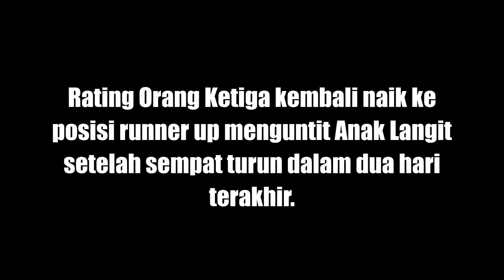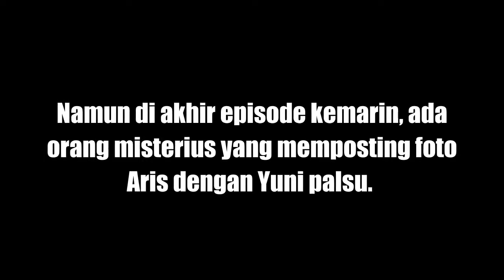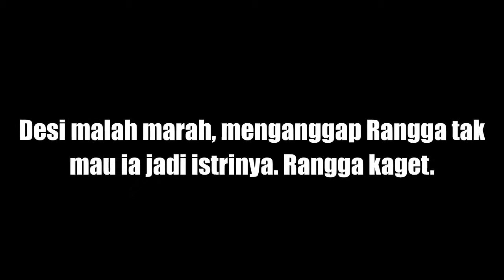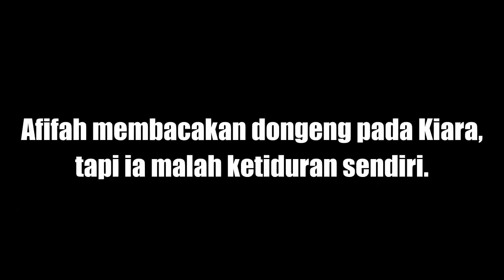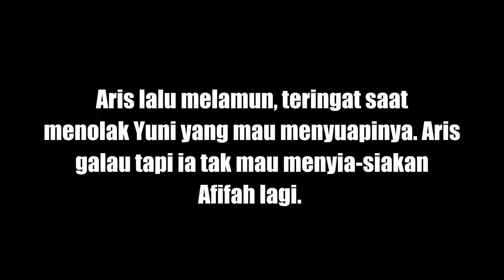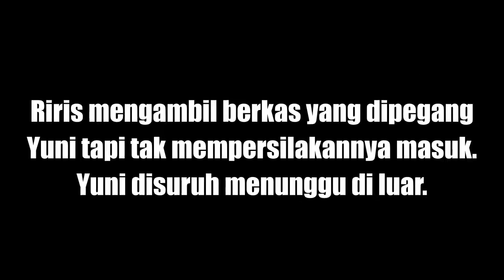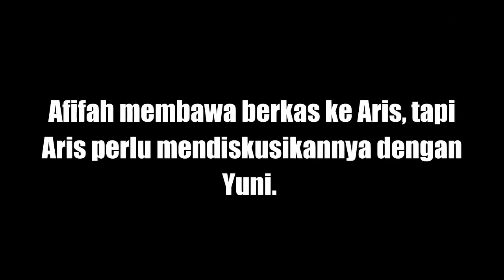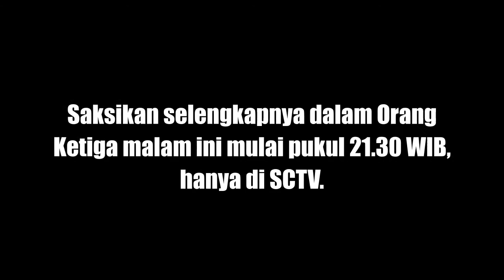TERNYATA !!! Temui ARIS DAN AFIFAH Tak Lagi Cur1g41 YUNI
Rangga (Samuel Zylgwyn) protes karena Desi (Indah Indriana) memakai gelang wasiat yang sakral bagi keluarganya. Tapi Desi beralasan melakukan itu hanya untuk menyenangkan ayah Rangga. Rangga tak setuju bohong karena gelang itu tak bisa dikembalikan lagi. Desi malah marah, menganggap Rangga tak mau ia jadi istrinya. Rangga kaget.